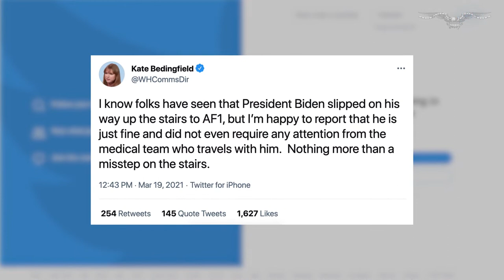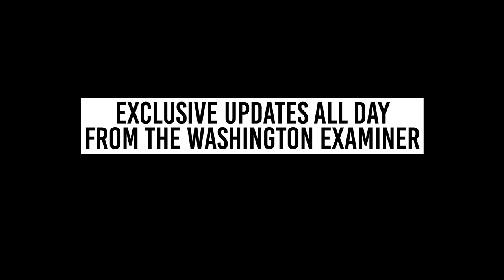Washington Examiner Reports: Biden stumbles up steps of Air Force One months after breaking foot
President Biden on Friday fell while walking up the stairs of Air Force One.

The Democrat, who at 78 became the oldest president to assume the presidency, was caught on video repeatedly tripping on the staircase and catching himself ahead of a flight to Georgia. Biden was able to recover on his own and he continued toward the plane without assistance.

Biden offered a quick salute at the top of the stairs after recovering from his fall.

White House Communications Director Kate Bedingfield took to Twitter to say Biden "is fine," adding the fall was "nothing more than a misstep on the stairs."